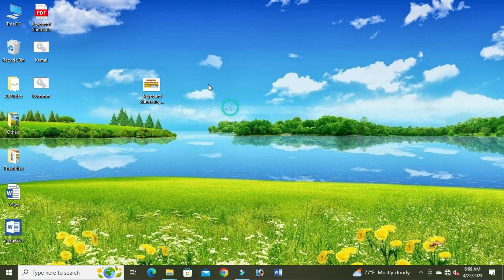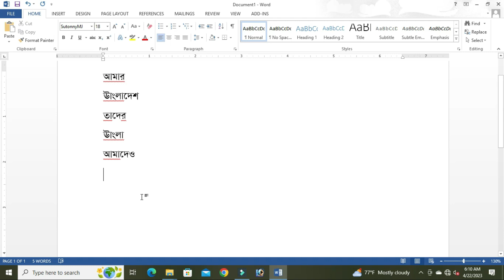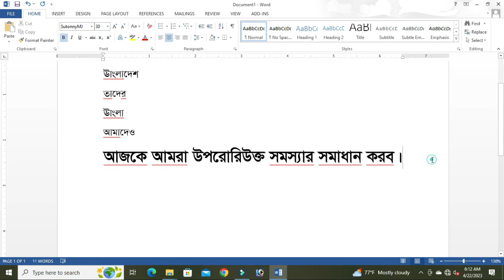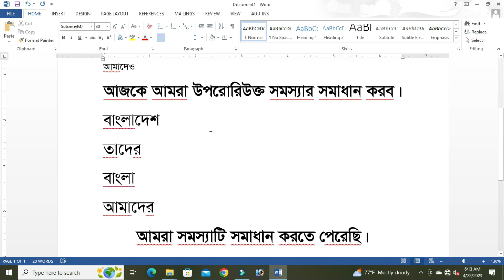Microsoft Office Word Bangla Font Problem: Easy Solutions for Bangla Font Support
Welcome to our YouTube tutorial on solving the Microsoft Office Word Bangla font problem! If you've ever faced challenges with using Bangla fonts in Microsoft Office Word, you're in the right place. In this comprehensive video, we will walk you through step-by-step solutions to ensure smooth Bangla font support in your Word documents.

Microsoft Office Word is a powerful word processing tool, but sometimes it may not handle Bangla fonts as expected, resulting in display or typing issues. Whether you're struggling with incorrect rendering, unreadable characters, or difficulties typing Bangla, we've got you covered!

🅱️ 𝗪𝗵𝗮𝘁 𝘁𝗼 𝗘𝘅𝗽𝗲𝗰𝘁 𝗶𝗻 𝘁𝗵𝗶𝘀 𝘃𝗶𝗱𝗲𝗼:
Enabling Bangla Language and Keyboard Support in Windows Settings
Installing Bangla Language Pack for Microsoft Office
Customizing Font Settings in Microsoft Office Word
Troubleshooting Common Issues and Error Messages
Using Unicode Fonts for Seamless Bangla Display
⚙️ These solutions are designed to work for various versions of Microsoft Office Word, including Office 365, 2019, 2016, and earlier versions.

🔔 Don't let Bangla font issues hinder your productivity! Learn these simple yet effective solutions and enjoy hassle-free Bangla typing and display in Microsoft Office Word.